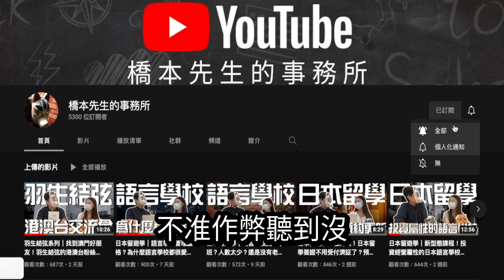日本留遊學｜不准時差作弊！來聊聊各個地區日本語能力試驗｜日本語言學校 日語學習 日本留學｜【橋本先生的事務所】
d(`･∀･)b   這個地球有時差啊！！！！

哎呀！
一年兩次的日檢大拜拜
今年冬天同學報名好了嗎？

好多同學都打算去日本考試
今天！一起來聊一聊
世界各國的日檢考試方案吧